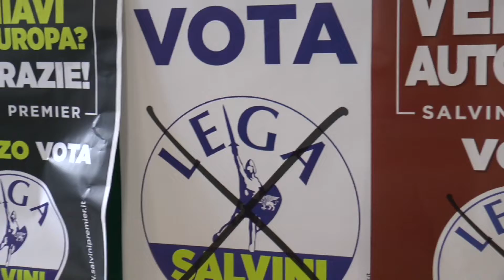MAL DI SALVINI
I veneti della Lega sopportano malamente l'alleanza con il Movimento 5 Stelle, ma tensioni anche all'interno del partito di Salvini per l'assenza del veneto ai vertici nazionali